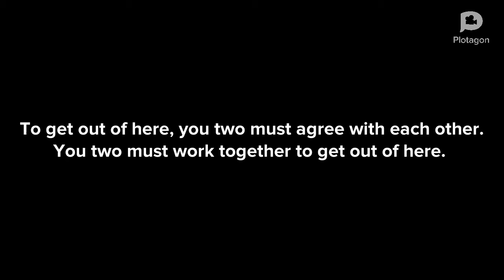Super Ultra Mega Boris Attack part 2